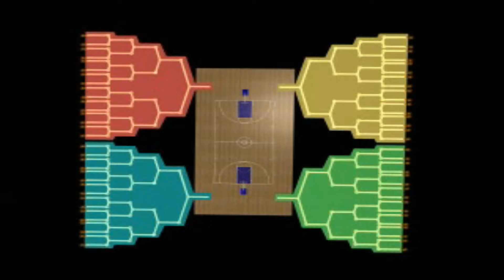[게임강력추천] NCAA 4강 2000_PS1 Ver, NCAA Final Four 2000 Played by Uncle Jun's Game TV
* 액션(Action), 스포츠(Sports), 농구(Basketball), 풀 3D 그래픽(Full 3D Graphics), 플레이스테이션 1 버전(PlayStation 1 Version), 1999년작(1999 Released), 클래식(Classic), 레트로(Retro)